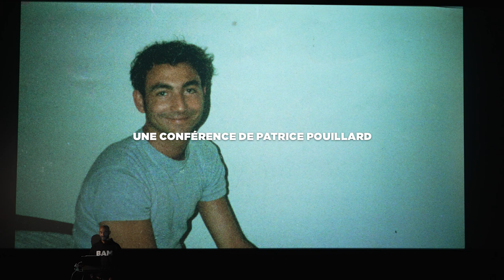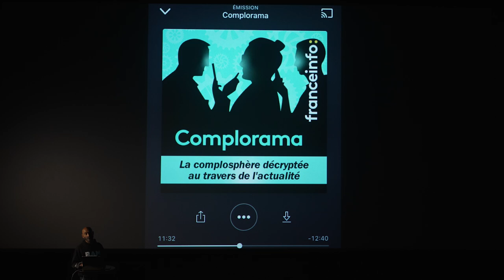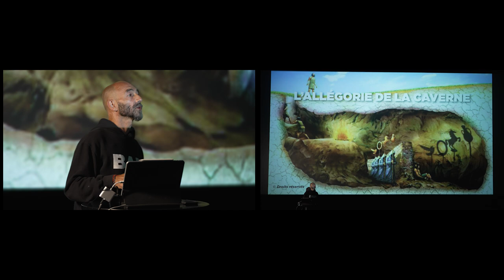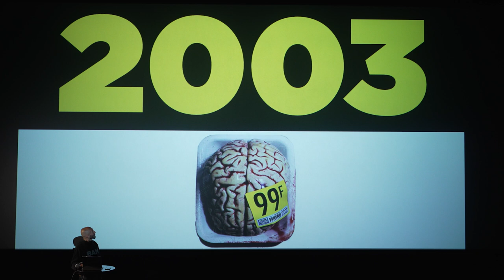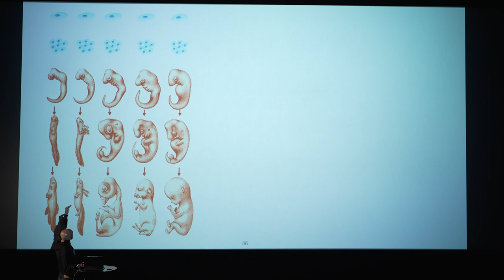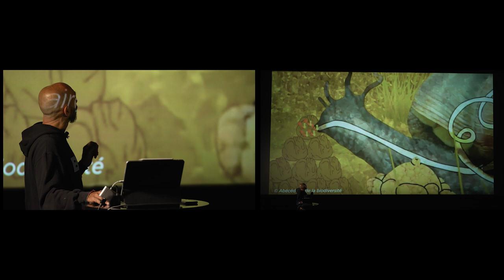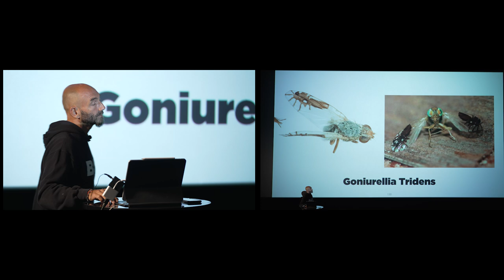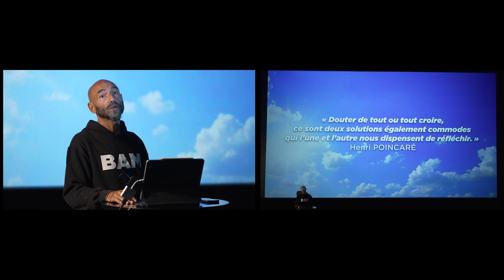PERCEPTION (PART1) : COMMENT UNE ENQUÊTE SUR LE PASSÉ A CHANGÉ MA VISION DU PRÉSENT.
Si cette conférence vous a plu, en nous faisant un don, vous nous aidez à poursuivre notre travail, merci ! mais vous pouvez également la voir sans pub sur notre plateforme et ça aussi, ça nous aide 😊

ET SI UNE CONFÉRENCE CHANGEAIT VOTRE REGARD SUR LE MONDE ?
Tout va tellement vite qu'on ne comprend plus rien à l'évolution de notre société… pour sortir de cette confusion, il faut regarder de plus loin, la "Big Picture" comme disent les anglo-saxons. De la caverne de Platon aux chambres sonores de Barabar, en passant par Matrix, La Révélation des Pyramides, les "synchronicités", le parasitisme ou encore la publicité, cette vision alternative vous entrainera bien plus loin que ce que vous pourriez imaginer : l'humain, comme le monde, sont magnifiques et il est grand temps de s'en souvenir !

• LA FAIM DU TIGRE de René Barjavel et un autre, pas de lui et pas cité, à lire absolument : ISHMAEL, de Daniel Quinn
• WIM HOF et sa chaîne YouTube la méthode de son frère Marcel, DAB (Dopamine Activation Breathing)